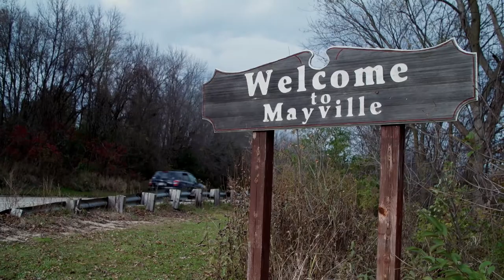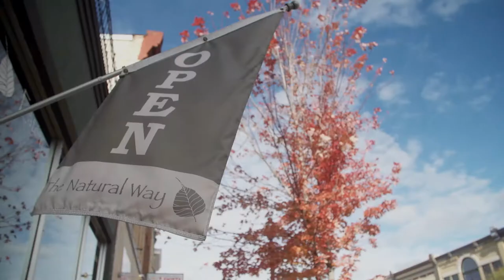Wisconsin Foodie - The Natural Way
In this episode of Wisconsin Foodie, we return from a long morning hunting in Horicon Marsh to visit The Natural Way in Mayville for a lunch prepared with wild duck. Chef Earl Gesling show us a variety of ways that you yourself can also prepare your duck.

Director: Arthur Ircink
Executive Producer: Arthur Ircink
Host: Kyle Cherek
Camera: Dan Peters, Arthur Ircink
Lead Editor: Ryan Sarnowski
Editor: Nelson Schneider
Colorist: Nick Eason